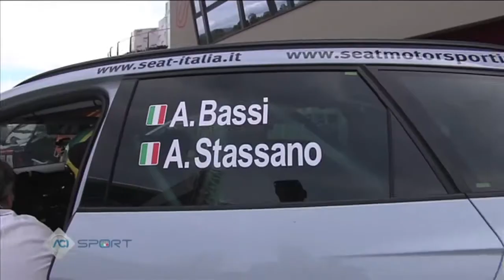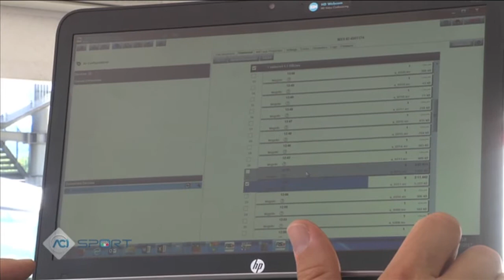5° Round TCS Turismo Campionato Italiano Mugello 16 Luglio 2017 Aci Sport Magazine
5° Round TCS Turismo Campionato Italiano Mugello 16 Luglio 2017 Aci Sport Magazine